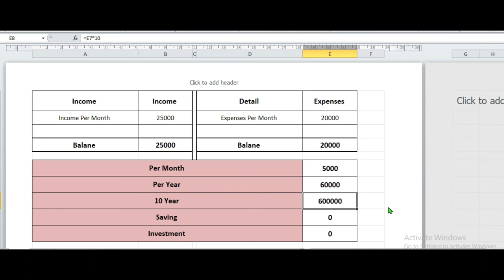What is the importance of savings || Tips And Method || Muhammad Shafiq || MR SHAFIQ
Money Saving Tips || How To Save Money How to Save Money Financial Tips in Urdu